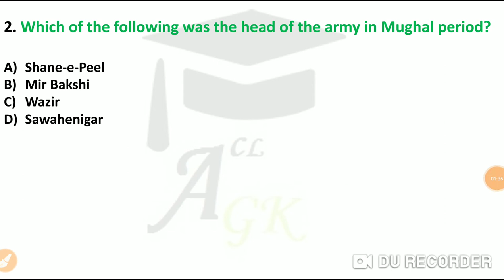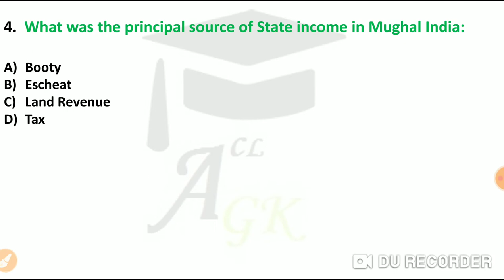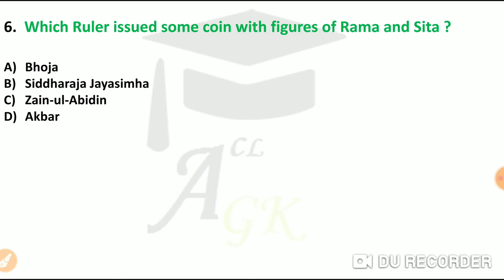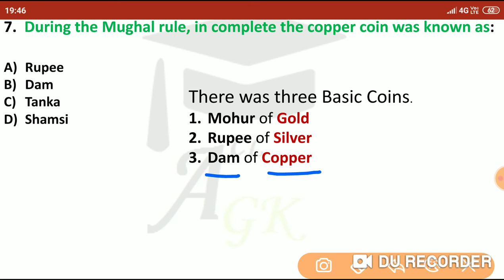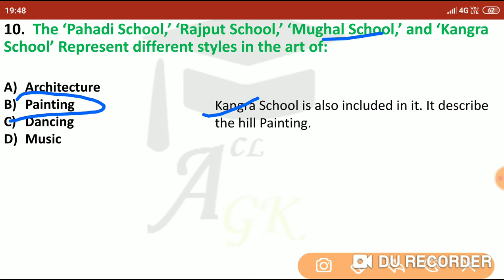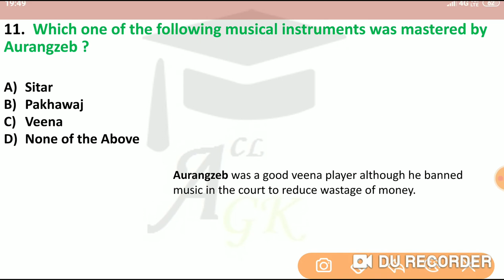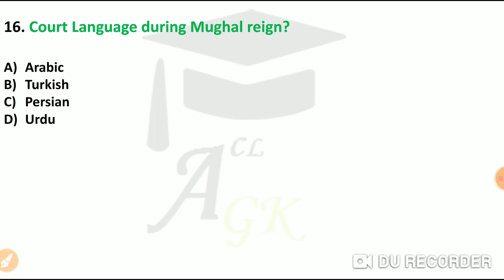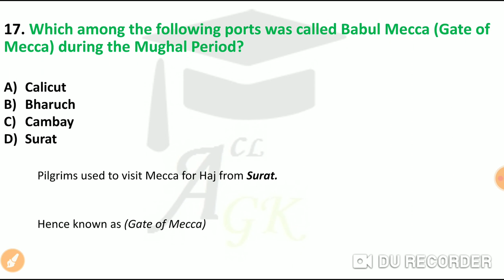Mughal Time ||Top UPSC-PCS- MCQs||Music, Literature,Painting,Administration||Mock Test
In this Video, We will discuss, some important and Expected MCQs on
Music,
Literature,
Painting,
Administration.
Which had been asked in many Exams Like State PCS and Even in UPSC..
In this Video we, Will Discuss Random 18 Expected MCQs.
If you are treating this as Mock test, Share your Score.